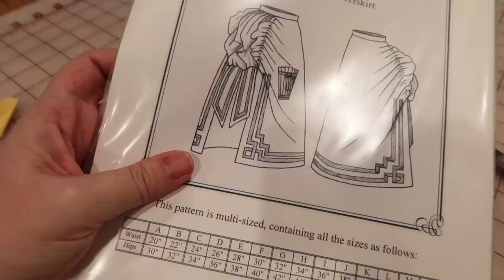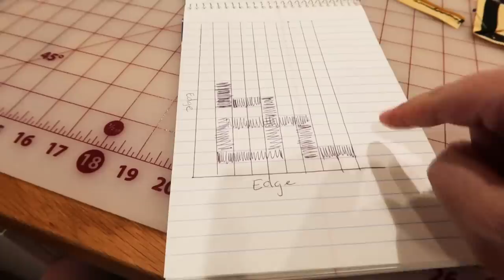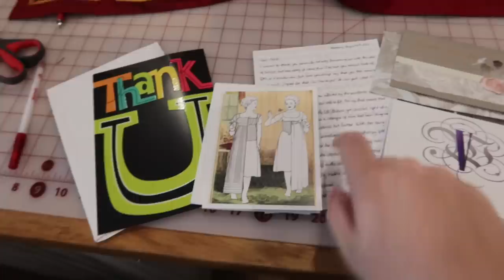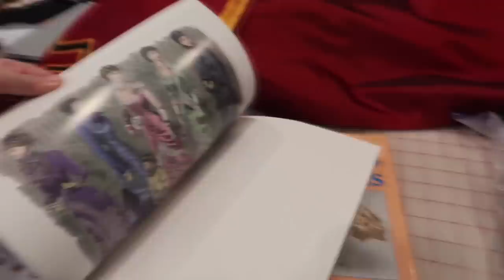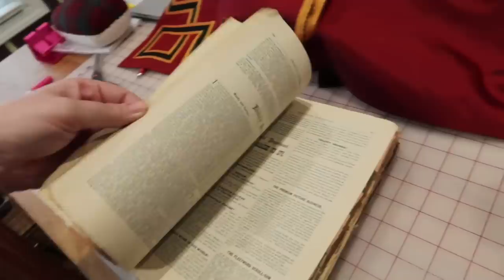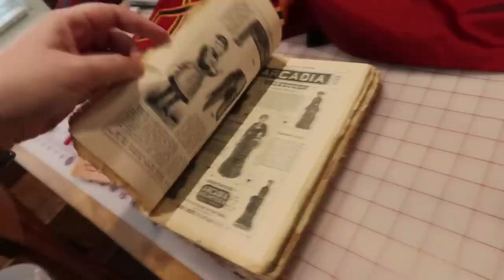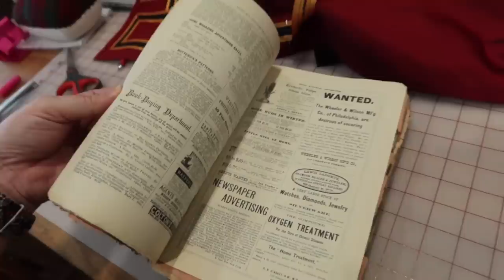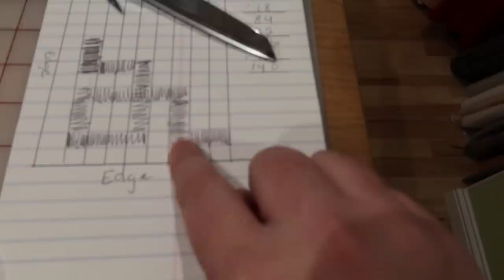Trimming my Hogwarts Express Bustle Dress Overskirt || Historical Hogwarts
Hello Friends!

For all of you who complained last video about it being too, short, this one should really please you. Here's an incredibly chatty video I made with life updates and fun new project announcements. Also, I happen to be Trimming my Hogwarts Express Bustle Dress Overskirt while that happens. :-) I'd grab your stitching and settle in for a long one where I am hand sewing a LOT with you!

For those of you who do not want to participate in chats, they start at 27:45 and end at 53:23 and I go back to talking about dress stuff... ish It's all kinda chatty TBH.

Amazon Store Page - (has books, sewing stuff, and filming equipment)

Links!

Noelle Paduan
117 Bernal Road
Ste 70-140